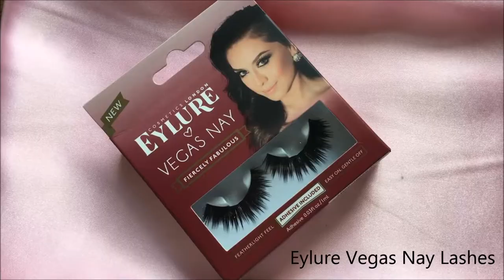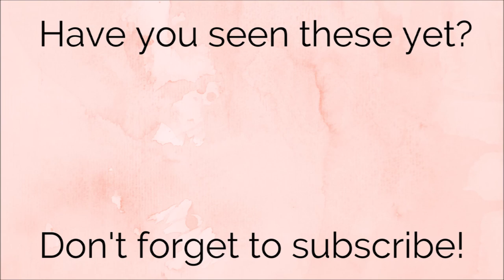Lily Collins Met Gala Makeup 2019 | Laura Nolan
Lily Collins Meta Gala 2019 makeup - I absolutely loved Lily's makeup with the lilac eyeshadow, so I had to have a go at re-creating it along with the hair